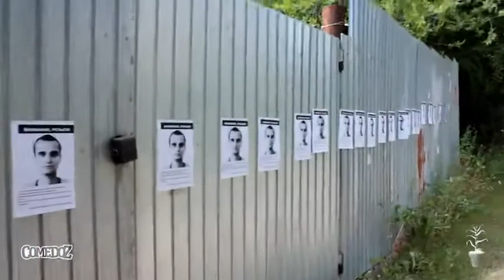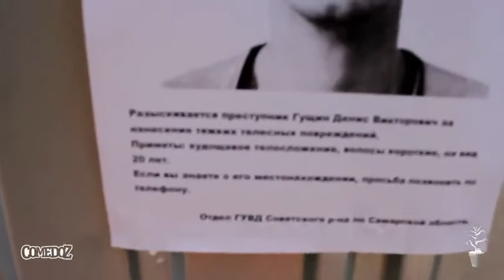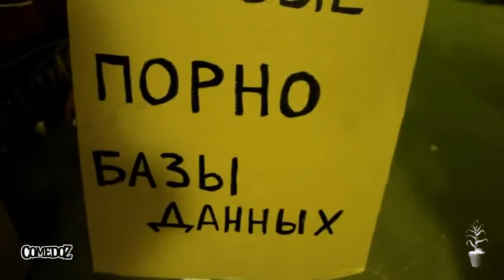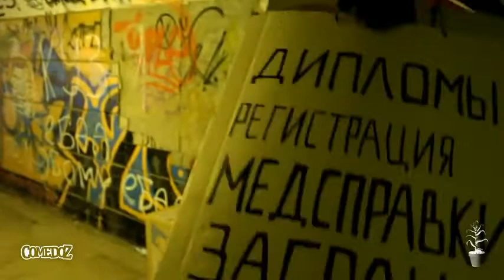Павлик 1 Сезон 20 Серия часть 3